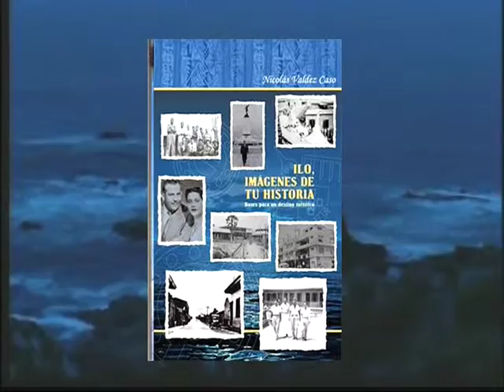NICOLAS VALDEZ CASO, ILO IMÁGENES DE TU HISTORIA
Libro histórico de ILo, con más de 450 fotos en blanco , negro y a color.